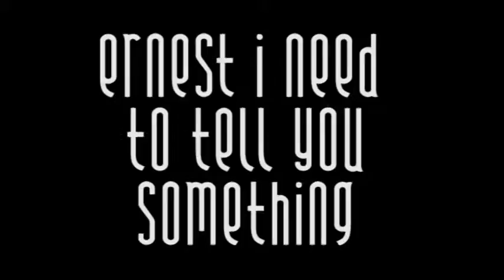Ernest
Outstanding Entry from LFPL's Louisville Young Filmmakers Festival